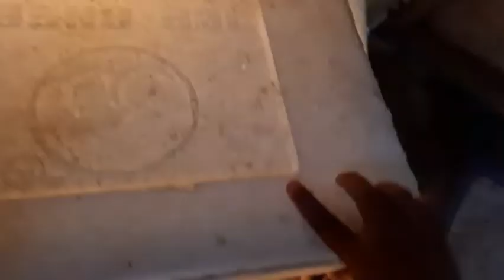How to incubate chicken eggs step by step process | Mga dapat gawin sa pag incubate ng itlog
Successful yung ginawa nating DIY incubator naka hatched ito ng 6 Rhode island red at 4 native chicks. Pwedi ng punoin ng itlog sa next incubate ko.
Update in my DIY incubator.